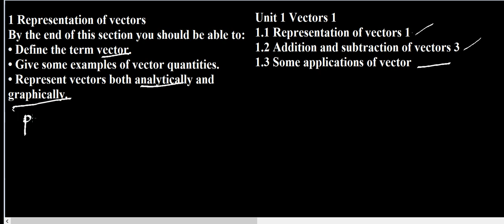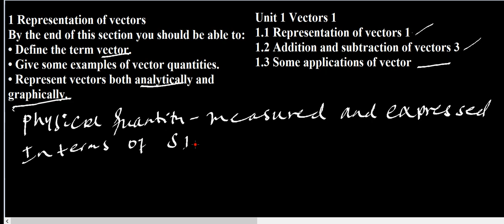Vectors physics grade 9 unit1 part 1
Whenever you take a measurement of an object you are recording a physical property of that object. Further physical properties can then be calculated using these measurements. All physical quantities are either scalar or vector quantities. This unit looks at vectors in detail, including examples of vectors, how to add them up and why they are used. Vectors are crucial in a wide range of applications, from landing on the Moon to crossing rivers and to keeping bridges standing up!